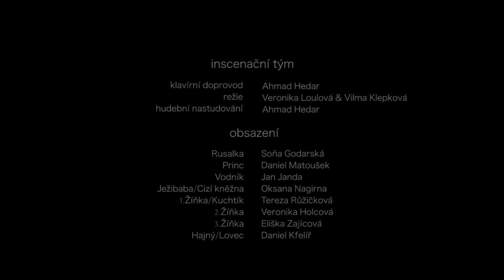Rusalka | RUN OPERUN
Sestřih představení Rusalka od Antonína Dvořáka z produkce operního spolku Run OpeRun. Představení proběhlo v rámci festivalu Povaleč za finanční podpory Nadace umělce. Premiéra se konala dne 3. a 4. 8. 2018.

režie: Veronika Loulová & Vilma Bořkovec
hudební nastudování & klavírní doprovod: Ahmad Hedar
Rusalka: Soňa Godarská
Princ: Daniel Matoušek
Vodník: Jan Janda
Ježibaba/Cizí kněžna: Oksana Nagirna
1. žínka/Kuchtík: Tereza Růžičková
2. žínka: Veronika Holcová
3. žínka: Eliška Zajícová
Hajný/Lovec:  Daniel Kfelíř